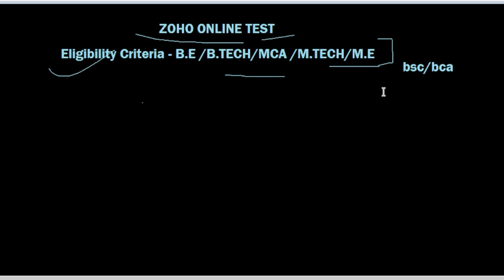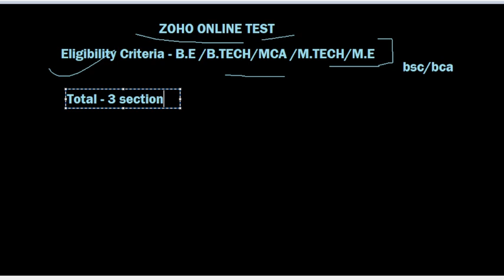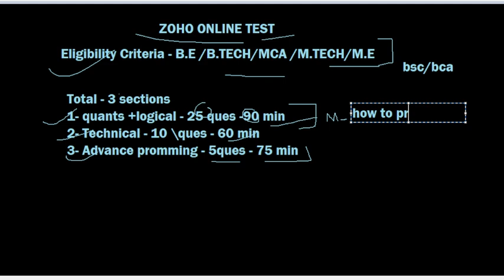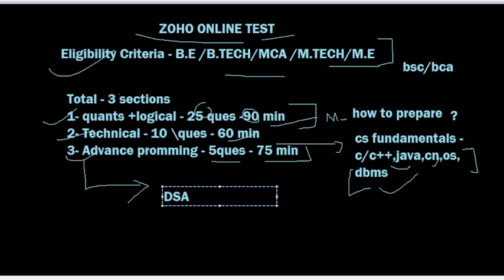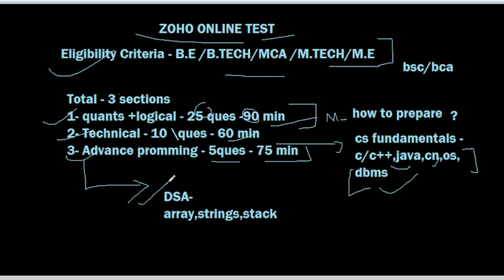Zoho Online Test | Exam Pattern | Syllabus | Software Developer| Recruitment Process |How to Prepare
Description Videos
Topics disccused
Zoho Exam Pattern 2022
Zoho Syllabus 2021
Zoho Aptitude test
Zoho Interview experience
Zoho Placements
Zoho Fresher Hiring 2022
Zoho online assessment
zoho recruitment process 2022
zoho latest recruitment
zoho test question
zoho exam question 2022
Zoho exam pattern software developer 2022

Zoho Exam Full Syllabus 2022
Zoho Technical Interview
Zoho Hr Interview
Zoho recruitment 2022 batch
Zoho coding round
how to crack group discussion round
Zoho coding topics